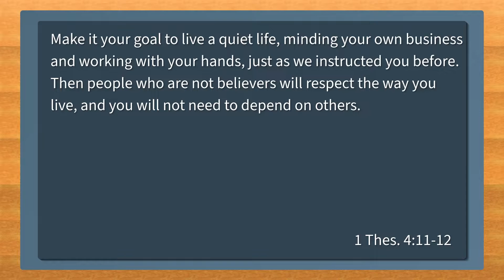90SecondChurch: Thurs, July 7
Paul says that we should work a certain way so that we would not rely on “others”. Who are they? Does this change how we view the passage?